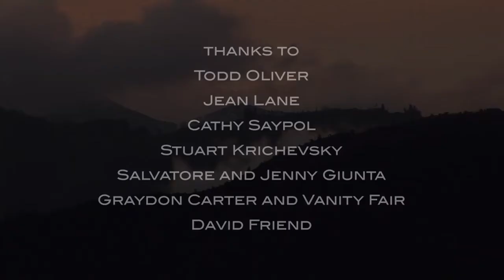The Story of Sal Guinta & Battle Company in Afghanistan | Operation Rock Avalanche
This week (October 19-25, 2007) marks the anniversary of Operation Rock Avalanche, which was a six-day offensive in the Korengal Valley of Afghanistan led by 2nd Battalion, 503rd Infantry Regiment of the 173rd Airborne Brigade Combat Team.

The events of those days forever changed the lives of those involved and many others, resulting in the loss of three incredible Paratroopers (SSG Larry Rougle, SPC Hugo Mendoza, SGT Joshua Brennan), as well as at least 7 WIA. Following the events, SSG Sal Guinta was awarded the Medal of Honor exactly three years later, making him the first living recipient of the Medal since the Vietnam War.

This video details SSG Guinta's story and experience during the operation, as well as the events leading up to him receiving the Medal of Honor. There are many interviews detailing this, all worth watching in my opinion. Also, check out the films, "Restrepo" and "Korengal" for an even deeper look into Operation Rock Avalanche and the 173rd's deployment to the Korengal.

As much as this channel is for gaming, I really appreciate you guys allowing me to share the stories of our service members and their sacrifices. Your support is always appreciated and I really can't thank you enough for taking the time to learn and honor their stories. Thank you again for keeping them, their families, and their friends in your thoughts and actions.

REMEMBERING
SSG Larry Rougle
(May 6, 1982 - October 23, 2007)
SPC Hugo Mendoza
(March 23, 1978 - October 25, 2007)
SGT Joshua Brennan